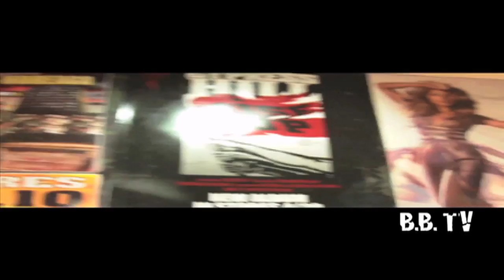{BBTV} Season 1: Dave Patten, Young Chris (Young Gunz), Latif & Alexandria 2/2 + Buck Bandit TV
This Segment of BBTV Presents Part 2 of 2 and is introducing 3 Hot Underground Videos "Ecko" By Dave Patten "What Should I Do" Young Chris Featuring Latif & "Miss Popular" By Alexandra. This Episode was shot in Buck Bandit Productions Studio, Philadelphia, PA with Host Buck Bandit Reno. Alternative Rock/Jazz/Hip-Hop/Entertainment/Rock/R&B September 23, 2010
Buck Bandit Productions/Buck Bandit TV/BBTV